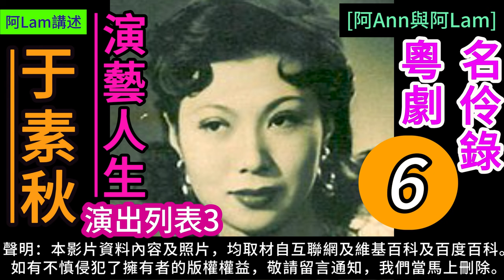于素秋 演藝人生 6 梨園舊事 粵曲 粵劇 粵語長片 香港回憶 昔日香港 60s香港 老香港 chineseopera [阿Ann與阿Lam]